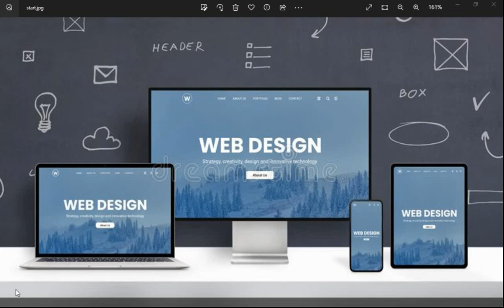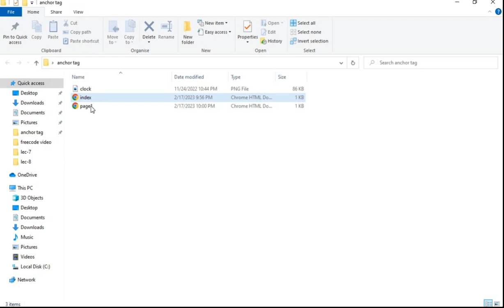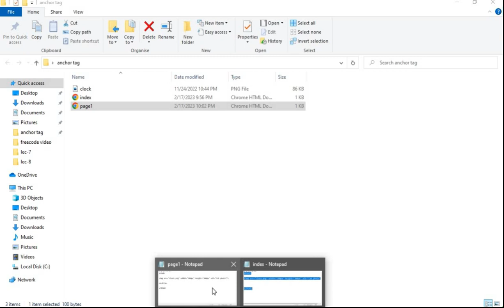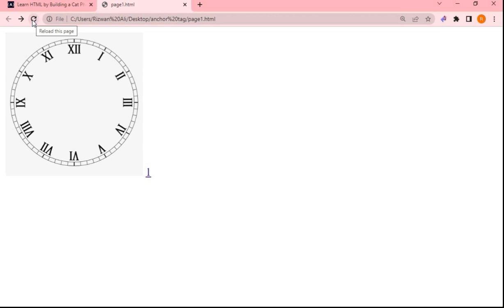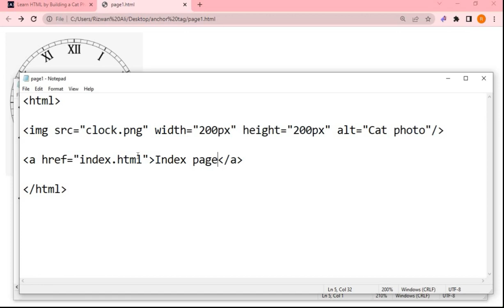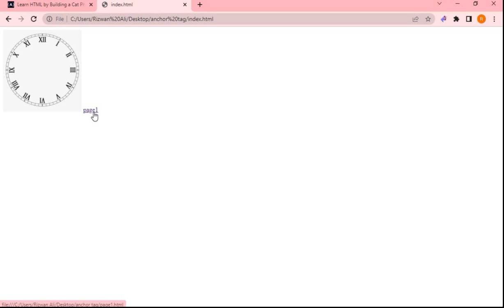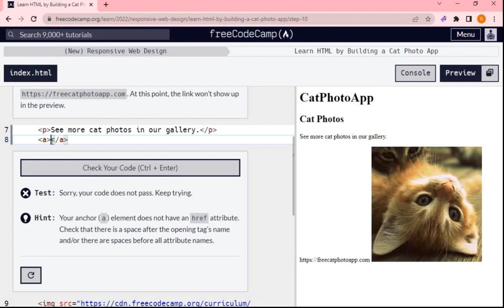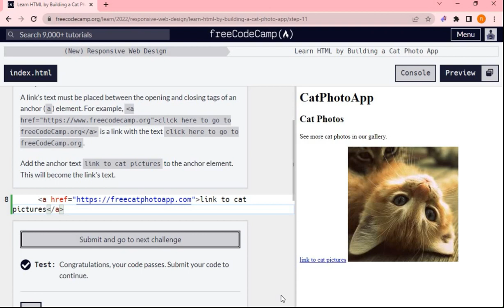08 : how to link pages in html | What is the anchor tag and its attributes| Code with ZAR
08 : how to link pages in html | What is the anchor tag and its attributes| Code with ZAR | freeCodeCamp | Challenge no 10 and 11